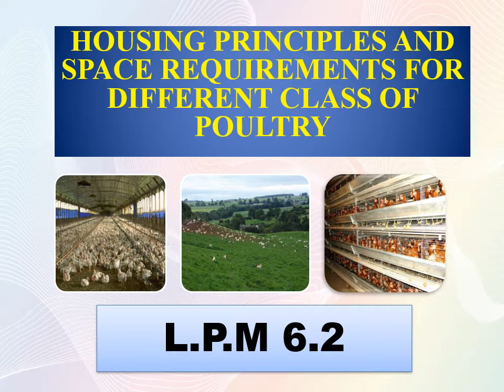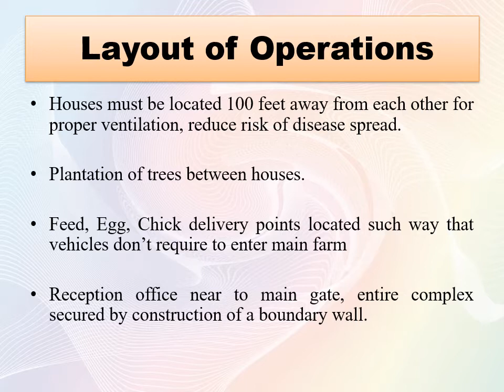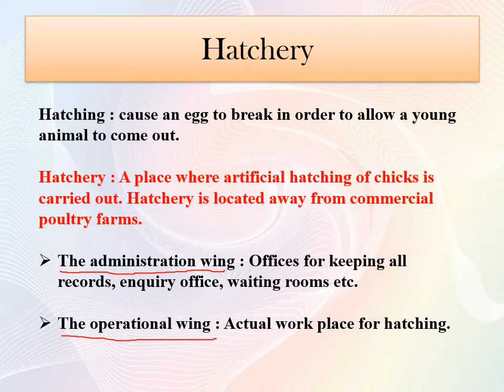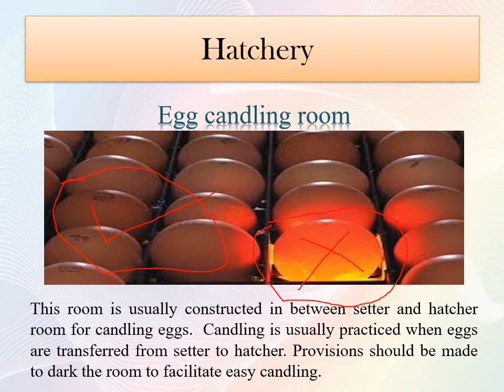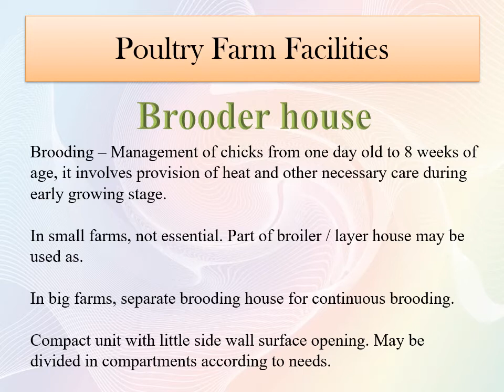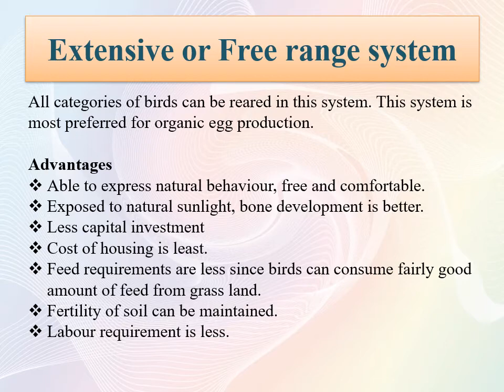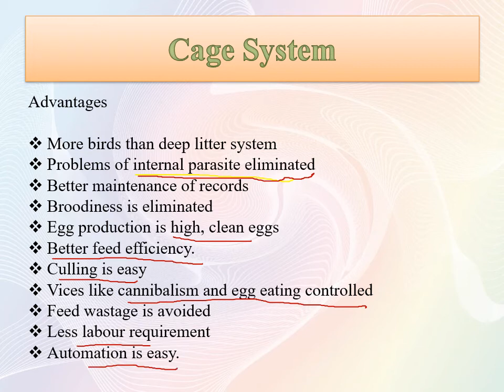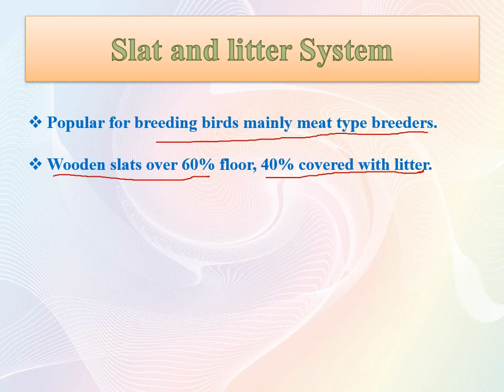Housing of poultry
For Agri. UG Students, JAU, Junagadh